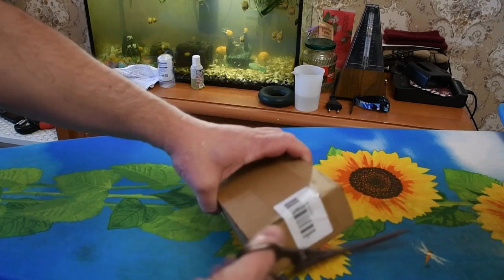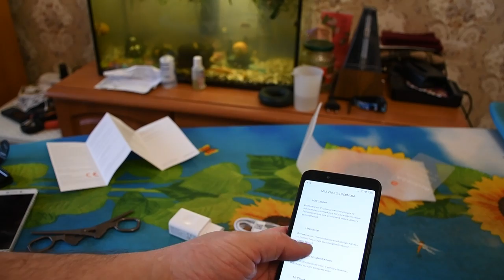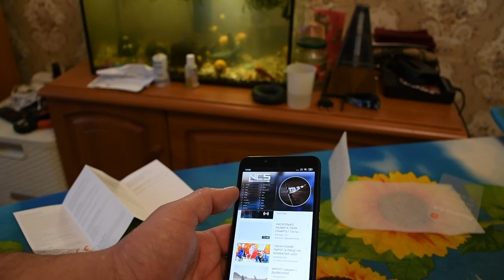Xiaomi Redmi 6A. Распаковка и обзор посылок из Китая #84.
Особенности

    Helio A22 процессор
    12nm архитектуры
    Четырехъядерный A53 структура
    Скорость работы часов на 2,0 ГГц
    2 ГБ + 16 Гб
    Хранилище с возможностью расширения до 256 ГБ с microSD

Дисплей

    18:9 полный Экран Дисплей
    5,45 "(измеряется по диагонали)
    295 PPI, 1000:1 контрастность (typ)
    1440x720 Разрешение
    Солнечного света Дисплей
    Ночной Дисплей
    Режим чтения
    Автоматическая по контрасту
    Повышенная контрастность
    Цвет регулировка температуры
    Стандартный режим

Размеры

    Высота: 147,5 мм
    Ширина: 71,5 мм
    Толщина: 8,3 мм
    Вес: 145 г

Камера

    13MP Автомобильная камера заднего вида
    & Fnof;/2,2 диафрагма
    PDAF
    Стандартный HDR
    Низкой освещенности обработки фотографий
    Серийную съемку
    Выбор сцены
    Видео
    1080 p видео-30 кадров в секунду
    720 p видео-30 кадров в секунду
    480 p видео-30 кадров в секунду
    Фронтальная камера 5 Мп
    Режим портретной съемки
    Украсить
    Стандартный HDR
    С распознаванием лица
    Возраст распознавание
    Таймер для селфи

Батарея

    3000 мАч (typ)/2900 мАч (мин)
    Несъемный
    Зарядка 5 V/1A

Подключение

    Поддержка Dual SIM 4G
    Поддерживает две нано-sim-карты и расширение microSD. Обе sim-карты могут использовать данные 4G одновременно.
    При использовании обоих слотов nano-SIM Любая карта может быть установлена в качестве основной карты. Вызов VoLTE HD поддерживается на основной карте.
    Частотных диапазонах
    Поддерживает следующие Диапазоны частот:
    GSM (B2/3/5/8 стержень)
    WCDMA (B1/2/5/8 стержень)
    TDD-LTE (B38/40)
    FDD-LTE (B1/2/3/4/5/7/8/20)
    Примечание: для поддержки сети 4G и вызова VoLTE HD, пожалуйста, свяжитесь с местным поставщиком услуг для получения дополнительной информации.
    Беспроводной сети
    Поддерживает протокол 802.11b/g/n
    Поддержка 2,4G WiFi/WiFi прямой
    Поддерживает Bluetooth 4,2